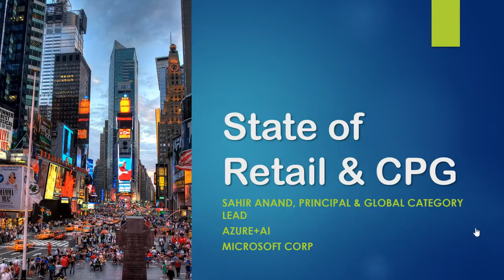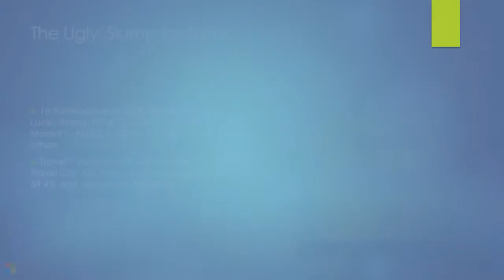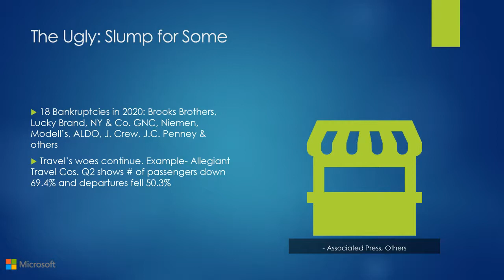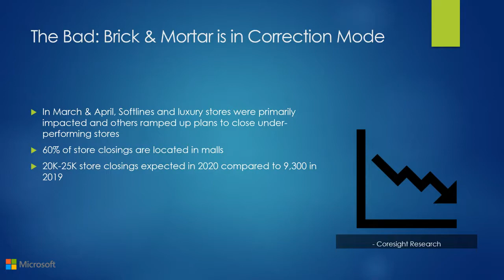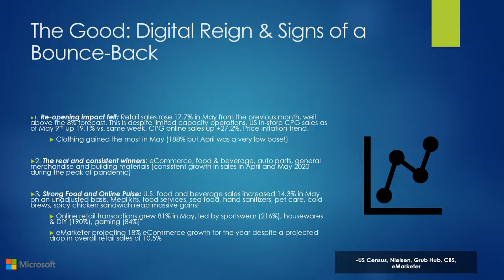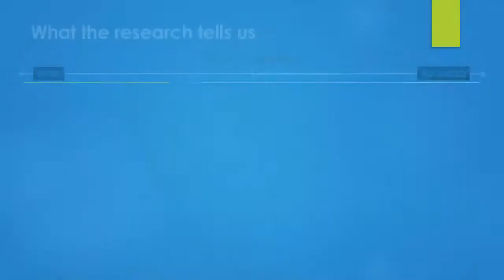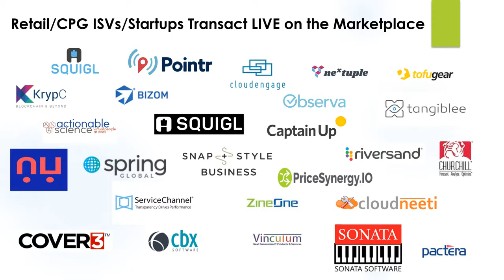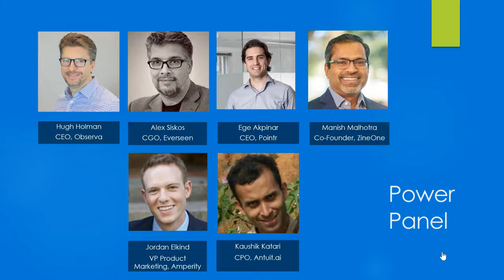Navigating Retail Transformation in Challenging Times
Changing consumer needs and the current global economic downturn is driving significant change in the retail industry. In this upcoming webinar, hear from industry leaders, sharing their perspective on retail and CPG:
- Top trends and business opportunities;
- The transformative role technology will play;
- Reimaging how to buy and sell software through Microsoft’s commercial marketplace;
- How to partner with Microsoft for joint success.

In our current times, that are characterized by fluctuation and change, come and learn more about how Microsoft will help and support retail and CPG partners.

Webinar Participants:

Sahir Anand, Principal & Global Industry Lead- Retail & CPG

In his current role, Sahir Anand is the retail & CPG industry principal and category leader within Microsoft Azure+AI Engineering team, part of cloud commercial communities at Microsoft. His team’s charter is to identify innovative and disruptive technology providers and startups and enable their platform integration within Azure, Azure E-Commerce Marketplace and with other Microsoft products (Dynamics, PowerBI, others). Sahir has primarily focused on learning and building expertise within retail and a few other adjoining consumer industries. Sahir has worked in big-box retail, field and Omnichannel operations for companies like Nordstrom and Staples. After his retail industry stint, he fulfilled several retail and consumer industry analyst and research leadership roles at Aberdeen Group, EKN Research, EIQ Research Solutions and SAPinsider. Sahir also held a strategy leadership role in the cloud ISV space with Trace One, a B2B supply chain transparency, collaboration and private label product lifecycle management cloud-based ISV.

[eventID:7553]